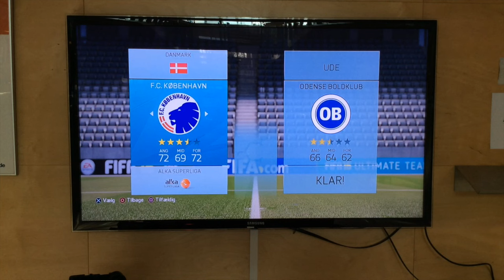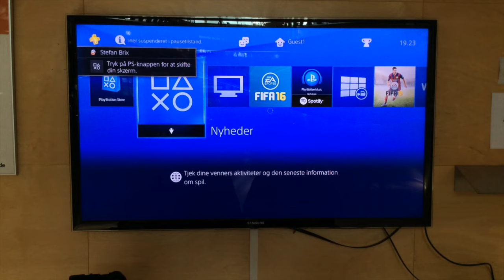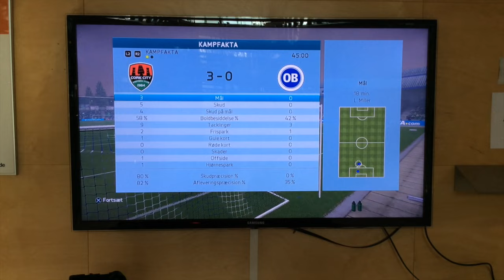Klubledere spiller FIFA 16 - klubber satser på e-sport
Direktør i Boldklubben Marienlyst og formand i DHG håndbold tager en følelsesladet og underholdende dyst i FIFA 16. De fortæller desuden om deres satsning med e-sport i klubberne.